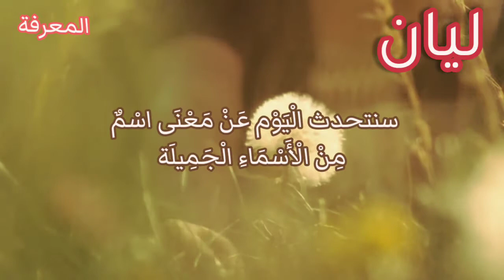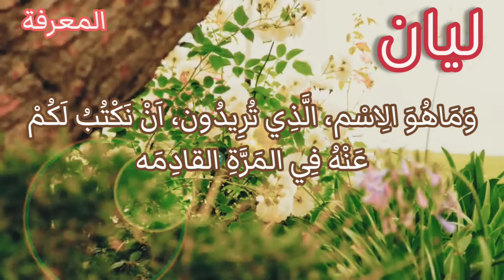معني اسم ليان وصفات صاحبة هذا الاسم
اسْمٌ مُؤَنَّثٌ عَرَبِيٌّ أَصِيل .يَتَسِم بِأَنَّهُ خَفِيف وَسَهْل النُّطْق. وَهوَ اسْمًُ نَاعِم كالرحيق الْعَابِر صَبَاحاً مِن ورُودِ الرَّبِيع . وَيَتَمَيَّز بِأَنَّهُ خَفِيفٌ عَلَى اللِّسَان. وَ يَنْتَشِر بَيْن الْمَوَالِيد الْإِنَاث ، وَمَعْنَاه يَأْتِى مِنْ اللِّينِ وَاللَّطَافَة وَقِيلَ إنَّهُ النَّسِيم الْعَابِر الْهَادِي والمريح وَ الْبَسِيط النَّاعِم .